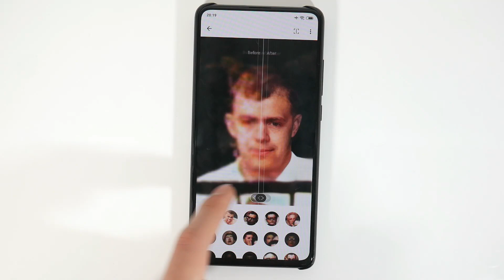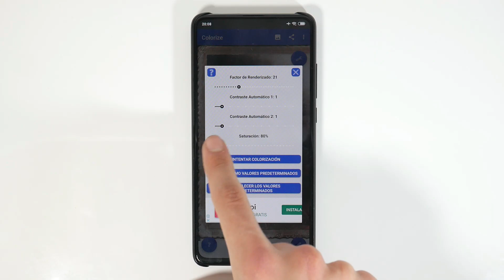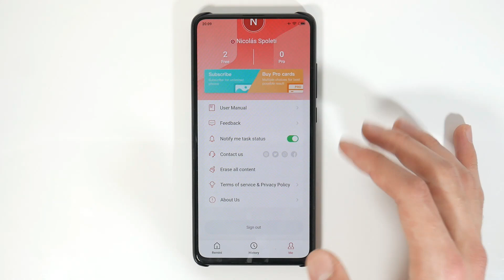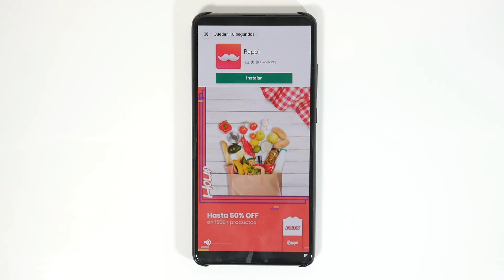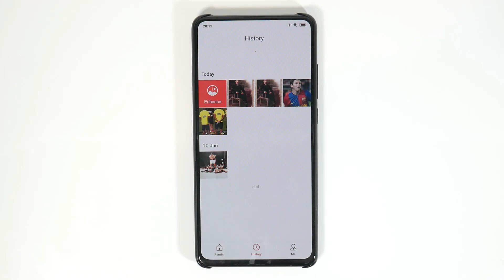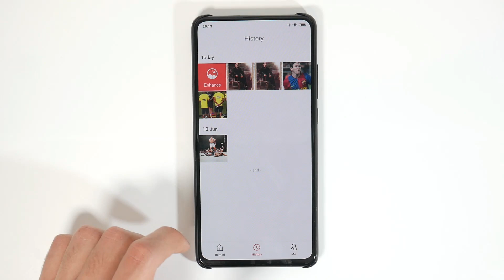MEJORA al 1000% la CALIDAD de una imagen | Mejores apps de edición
Cómo mejorar la calidad de imágenes al máximo. Desde darle color a una fotografía en blanco y negro, hasta crear una excelente definición en una captura borrosa. Esto lo podemos lograr con unas aplicaciones gratuitas para Android y iOS.

Donaciones destinadas 100% al canal (mejorar equipos y traer nuevos productos)